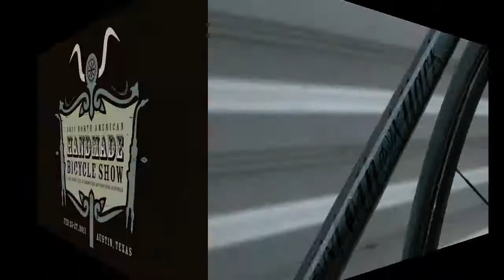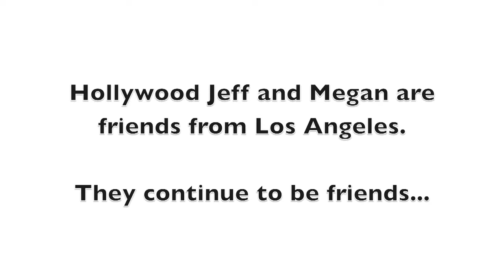Interview with Megan from Moth Attack Cycles at NAHBS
Jeff Thrasher interviews Megan Dean, custom frame builder at Moth Attack Cycles.